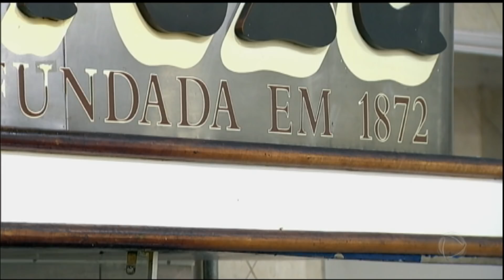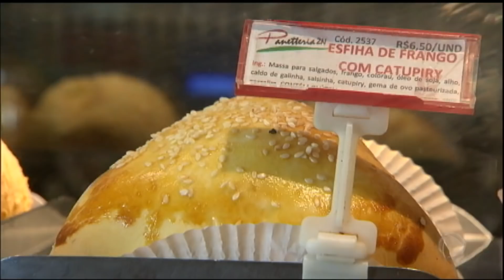Mitos e Verdades: descubra o que faz bem e o que não faz dentro de uma padaria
Entenda o que mentira e o que é verdade quando o assunto é comida de padaria.